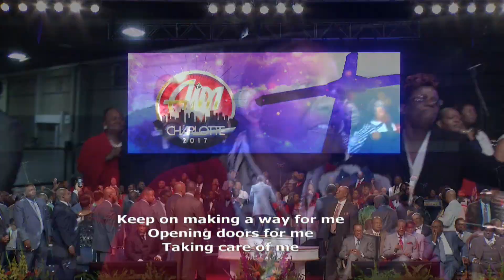COGIC AIM 2017 Choir TUE Evening Worship (by Brooklyn Tabernacle Choir - "Keeps On Making A Way")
Take a look at a highlight from AIM 2017 as the choir sings "Keeps On Making A Way" by The Brooklyn Tabernacle Choir. Bishop Rudolph W. McKissick, Jr. was the guest speaker for the evening.